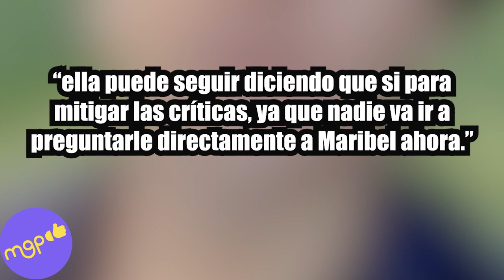Le dicen VIEJA CARROÑERA a Marie Claire Harp por colgarse de Julián